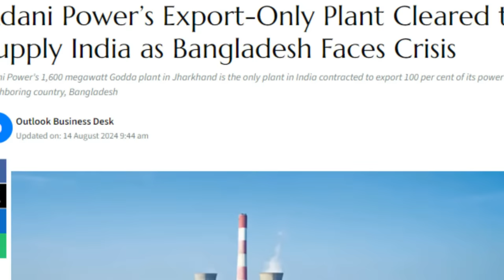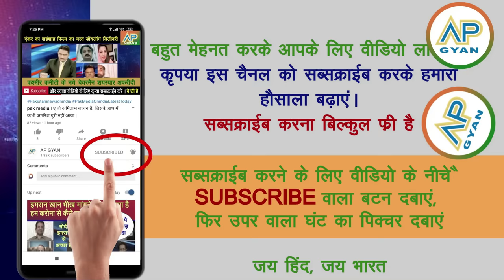Hawa me udte Bangladesh ko India ne kiya shock, Yunus Call Modi pakistani reaction pak media